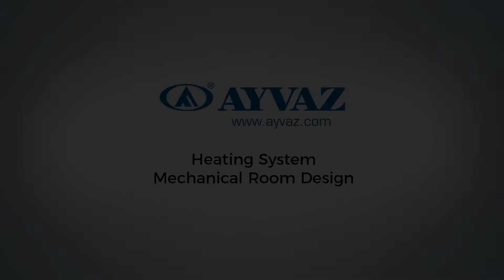Ayvaz Isıtma Sistemi Mekanik Oda Tasarımı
Ayvaz Isıtma Sistemi Mekanik Oda Tasarımı adlı videomuzda, yüksek katlı binaların ısıtma sistemindeki mekanik oda tasarımını sizlere sunuyoruz.